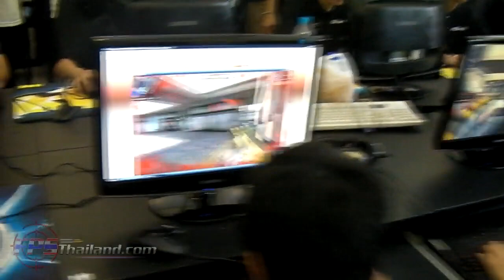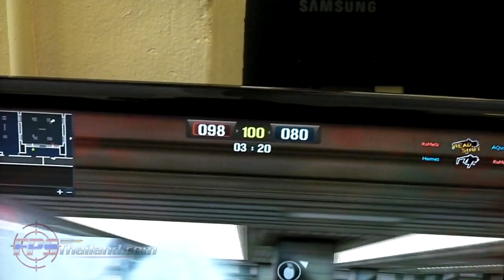ASRock Professional Gamer Championship #1